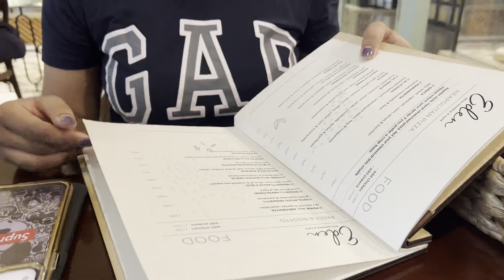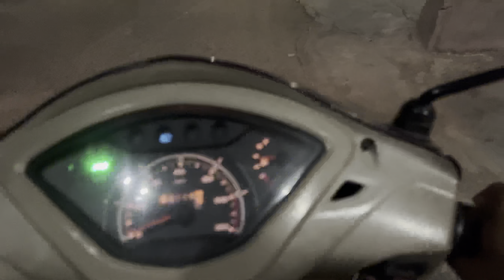A day out with my *best friend* | aaj toh bohot bada nuksan ho jata😰 | Shopping day 🛍️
Vlog— 164

Instagram personal